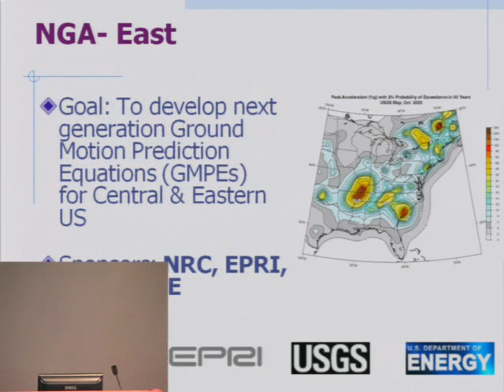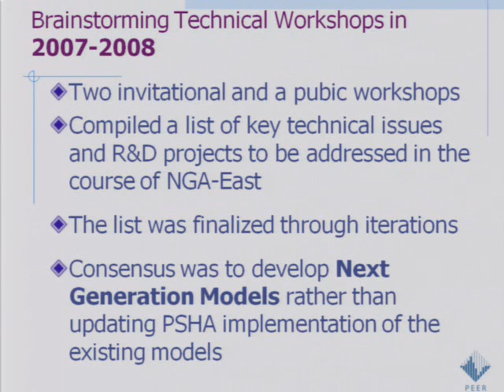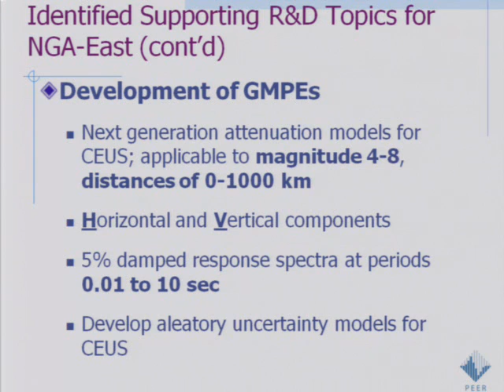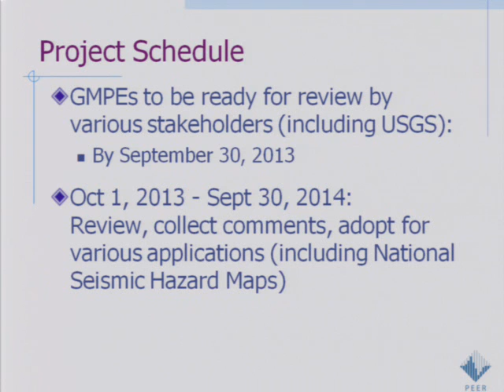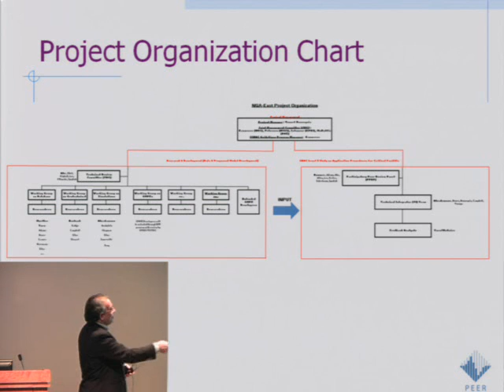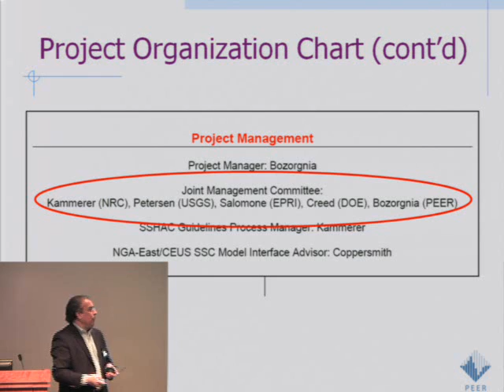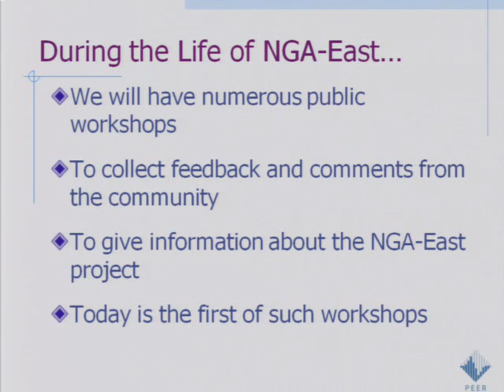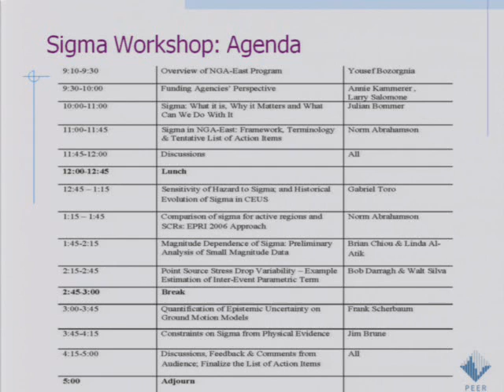Overview of NGA-East Program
Speaker: Yousef Bozorgnia